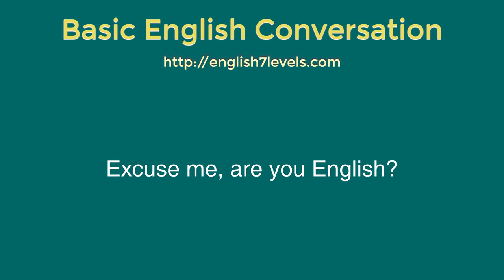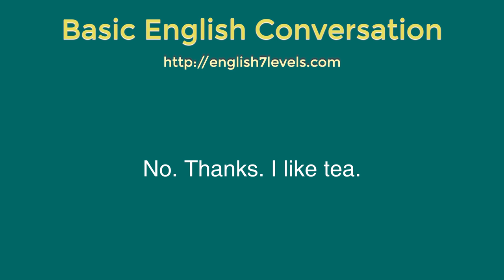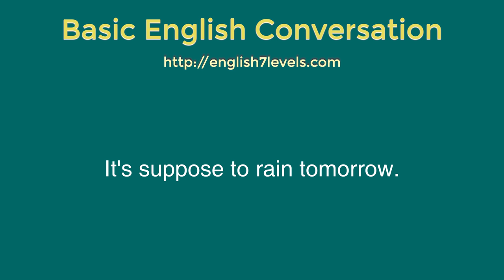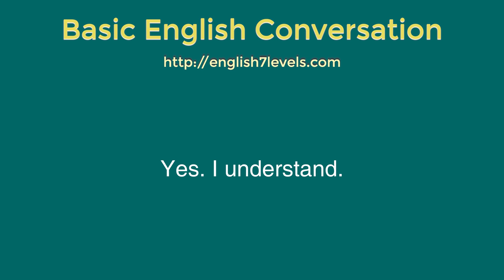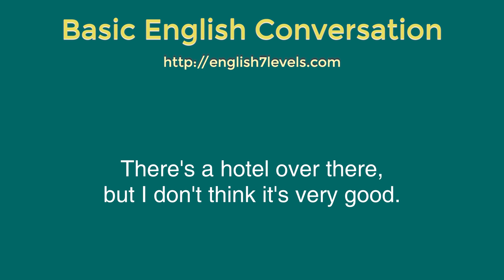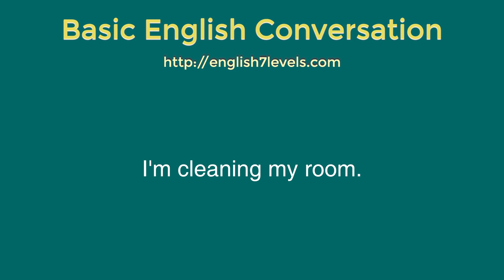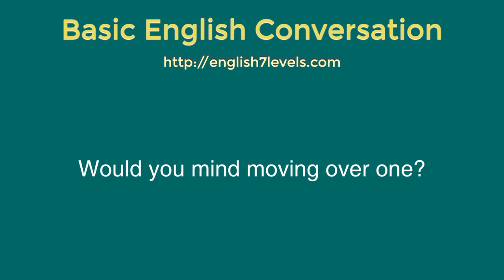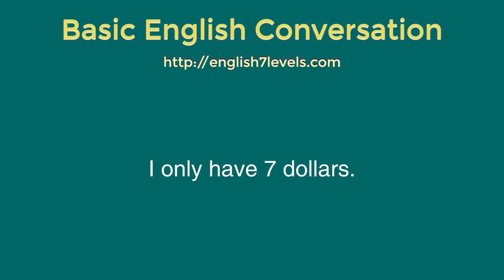Basic English Conversation Practice | English Listening and Speaking Practice | English 4K